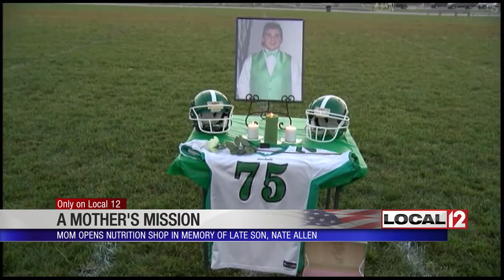Mom creates business to honor memory of late son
CORRYVILLE, Ohio (WKRC) - Mylissa Johnson has a new mission in life: creating a safe, healthy space for students near the University of Cincinnati's campus in memory of her late son, Nate Allen.

Allen was 19 when Johnson said he fell asleep behind the wheel and died in a car crash in September 2015. Allen was a student at the University of Cincinnati who was pondering going to medical school. He coached football at Fayetteville-Perry High School in Clermont County and worked one night a week at DHL.

"He had quite a presence," Johnson said. "I called him my own personal Einstein, which is one of the reasons why our theme throughout the shop is science and the periodic table. He loved his books. He was an avid reader."

Losing one of her four children caused pain that Johnson lives with each day.

"It doesn't go away. It changes. A lot of people say it changes and the best way that it was described to me to help people understand is it's like wearing an invisible veil. So, I see it every day, I feel it every day, I cry every day, not everyone else can see it," Johnson said.

Johnson left her job as a surgical assistant with UC Health. She wanted to create a place to honor Allen's memory near campus. Insanity Nutrition serves nutritious shakes and teas and has free Wi-Fi for students. Board games are available for the students to play and there was a trivia night recently.

"He and I actually had our last meal together actually down the street here on Calhoun, and I try to do everything I can to stay as close to him as I can," Johnson said.

Insanity Nutrition has things that honor Allen throughout the shop. He loved chess so there is a chess set with couches and an Einstein and books. There are also photos of Johnson's three other children: Luke, Emma and Seth.

Hailey Robinson is a recent college graduate who works at Insanity Nutrition. She met Johnson at a similar spot on the west side and feels like this job is different from others.

"It's not a job," Robinson said. "We come to work every day and make friends and give people a happy and healthy place to hang out, and it's really nice to keep her son's name alive and just do this for the students."

Johnson started Insanity Nutrition with the help of her new husband, Mark. She refers to him as her CFO. He stops in daily to check on how things are going.

"I don't know what I would do without him. I truly believe that he saved me in this process. I don't know where I would be without his support," said Johnson.

While Insanity Nutrition is near UC's campus and caters largely to students, Johnson said she'd like to host mothers who've lost their children. She believes it's a space that can help a lot of people.

"I want to reach out to other grieving mothers. I want them to know that we can keep going," said Johnson.

Insanity Nutrition is in a building at 129 Calhoun St. It is open weekdays from 6 a.m. to 6 p.m.